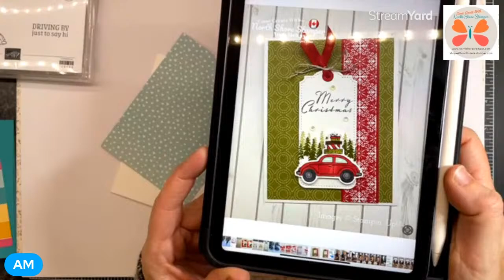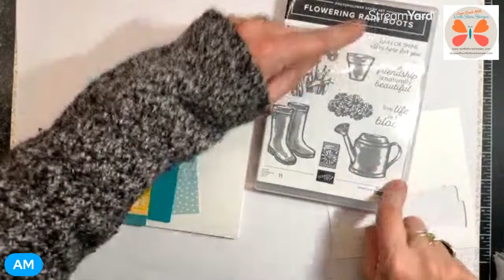Mystery Monday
Mystery Monday is still happening:) It just got pushed to 7:30pm:)  Dad on nights and I had to do that thing where you feed children... don't get me wrong.. I cheated and ordered Sushi but I still had to go out to get it🤣
Get your bits ready!
Card Base : 5 1/2" x 8 1/2" scored at 4 1/4"
Designer Series Paper 4" x 5 1/4"
Coordinating Designer Series Paper 1" x 5 1/4"
Mat for second piece of Designer Series Paper 1 1/8" x 5 1/2"
Tag for card front  (you can die cut, use a punch or create your own:)  Mine will be 2" x 4"
Ribbon or twine
Fun embellishment.. hmmm wonder what I'll go with?
Stamps & Ink